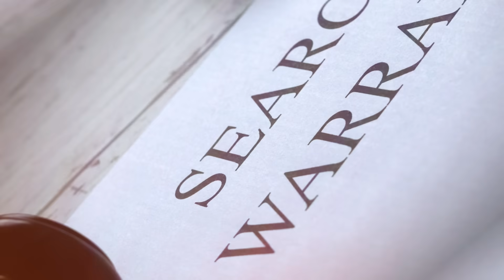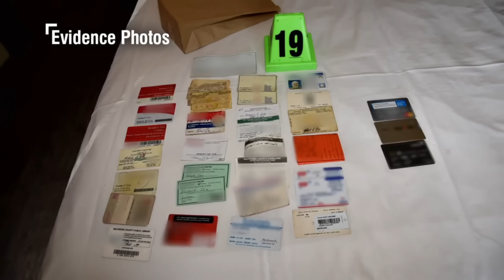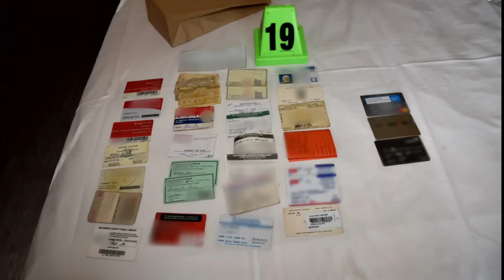Killer Across the Street: When a Murderer Comes Knocking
In the summer of 2018, a quiet Baltimore suburb descended into panic after an especially chilling 911 call from a concerned son checking in on his missing elderly mother Cindy Testerman. His discovery of her brutally stabbed body marked just the beginning of tragedy for the once picturesque community.

When the camera footage revealed the prime suspect to be the volatile stepson of his mother's mysteriously vanished neighbor and friend, Judy Slebzak, from across the street, police realized something far more sinister had infiltrated this peaceful enclave.

What ensued was a twisting manhunt packed with lies, unearthed secrets, forensic breakthroughs, stolen evidence, surprise confessions - and the ultimate exposure of gruesome fates befalling two innocent local women whose only misfortune was living next door.

This is the story of how Ryan McGuire was caught.